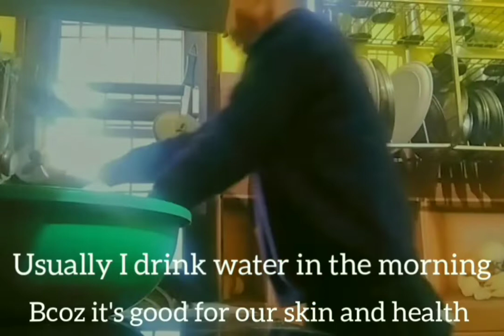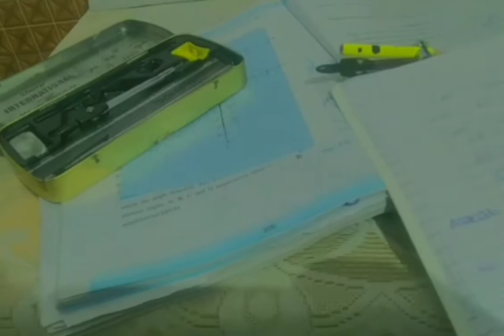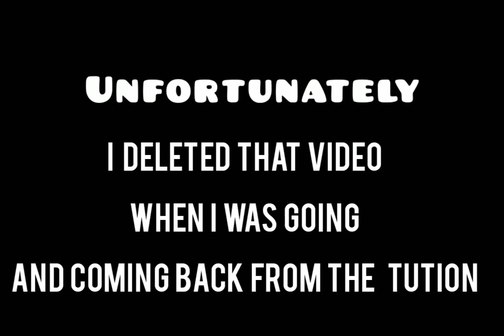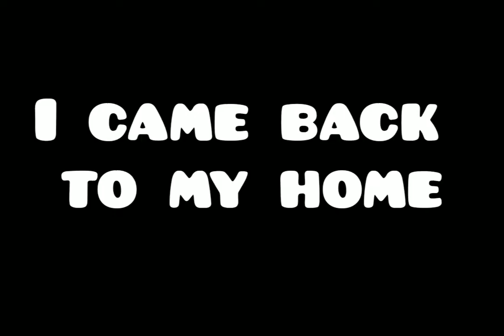A day in my life As a boring guy| My Shoot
hey,
This was a video of my topical day,
what I daily do is in this video 🙂
Hope u guys enjoyed it 😉,
if yes ,
Give it a Thumps up 👍
Drop a random comment 😸